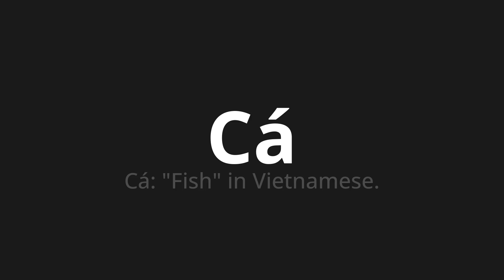How to pronounce Cá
Master the Pronunciation of 'Cá WHICH MEANS HERE' - which means : Here: "Fish" in Vietnamese. 📝 with @PortuguesePronunciation 🎓🗣️ - [Your Guide to Portuguese]

Learn to pronounce 'Cá' perfectly in Portuguese with our easy and engaging tutorial by @PortuguesePronunciation! 📖📽️ In this comprehensive video, we provide you with native speaker examples 🗣️👂 and phonetic breakdowns 🎵 to ensure you get the pronunciation just right.

How to say Here in Portuguese